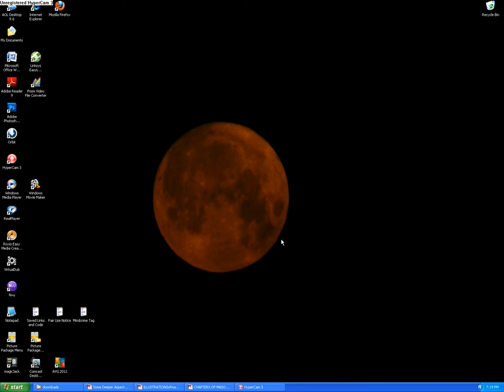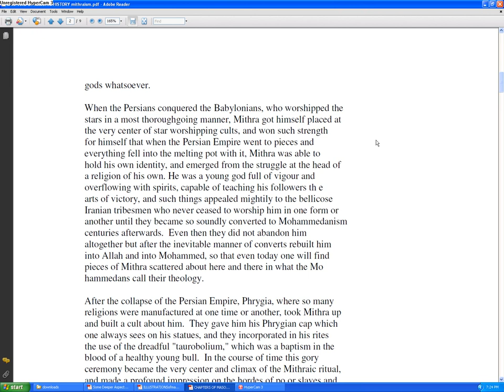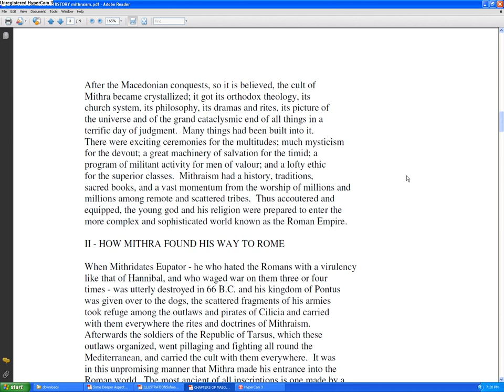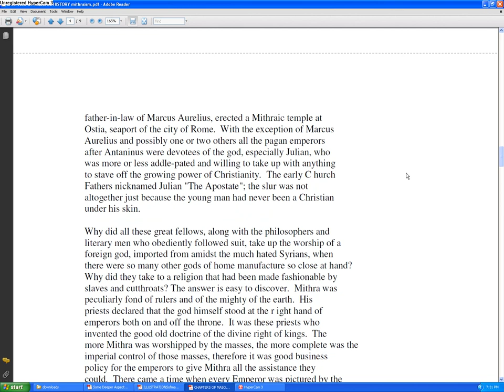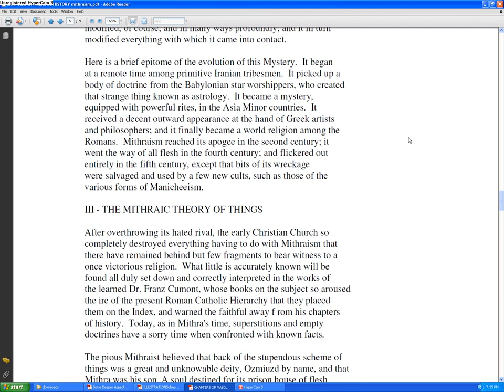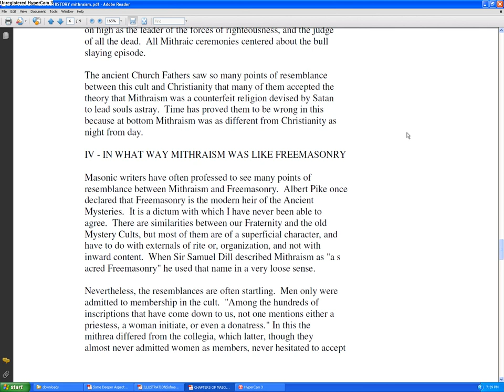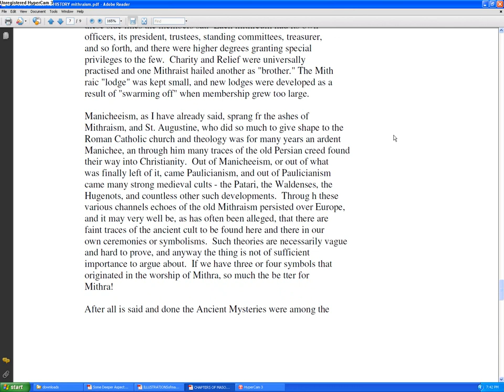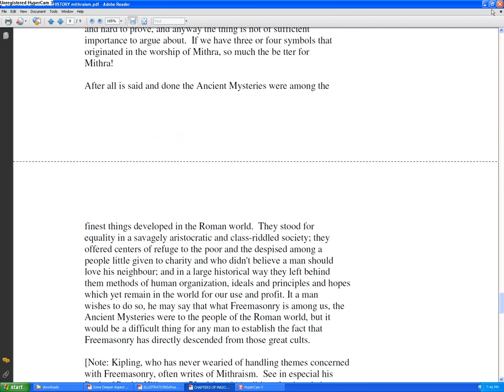Chapters of Masonic History - Mithraism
16th Reading